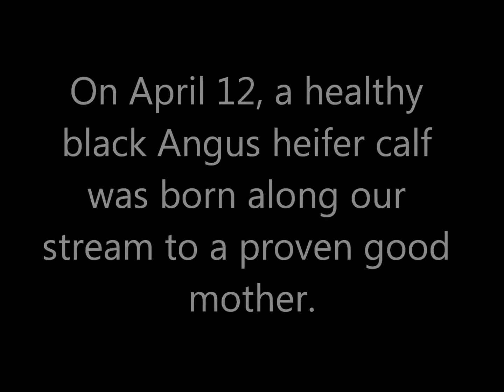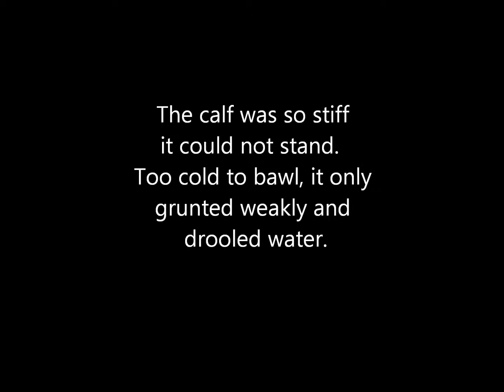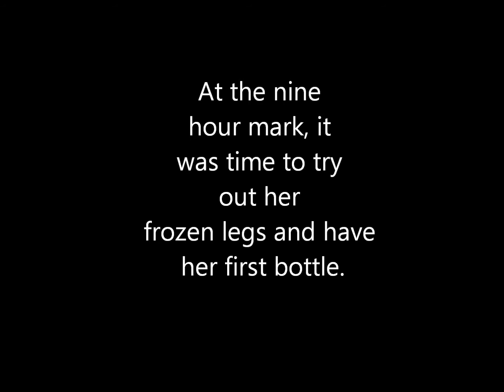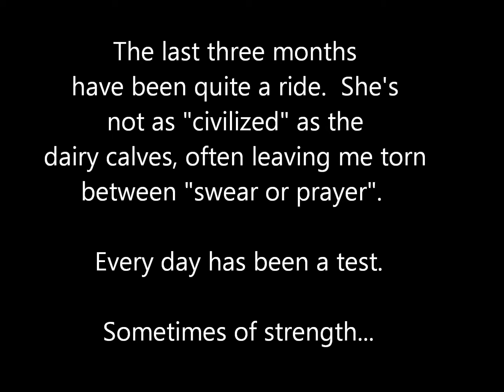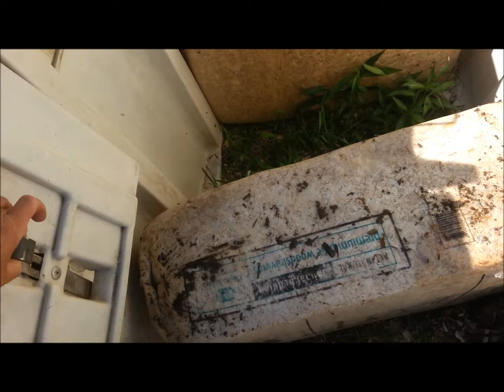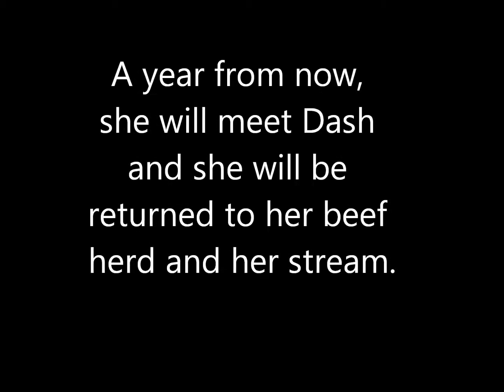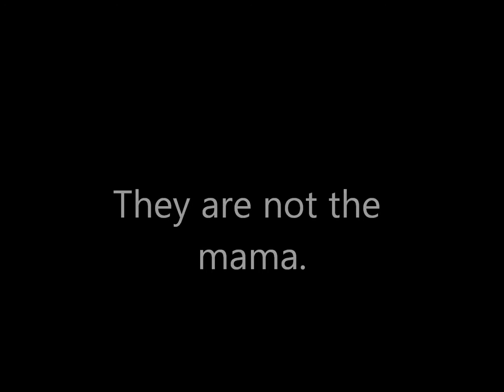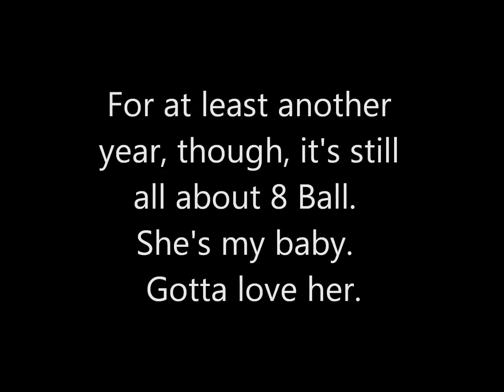8 Minutes of 8 Ball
The progression of a nearly drowned, imminently orphaned, black Angus heifer calf.  She's a walking Mariah Carey song.  She'll always be my baby.